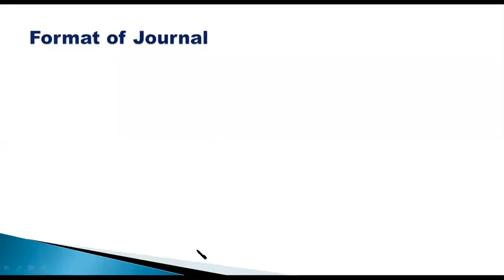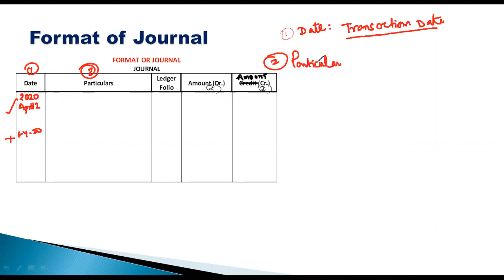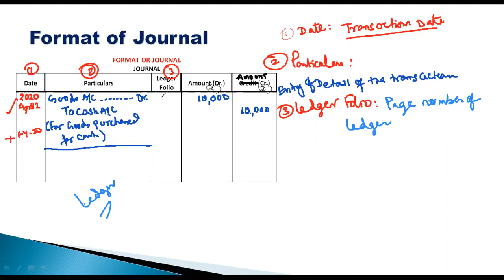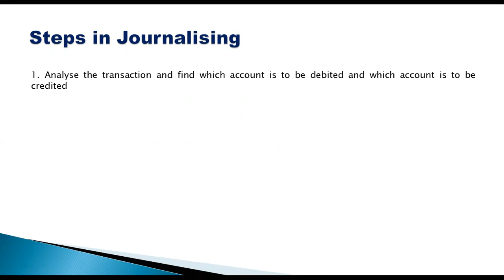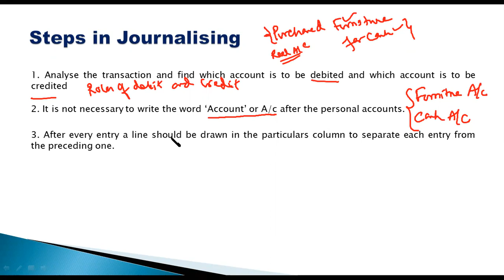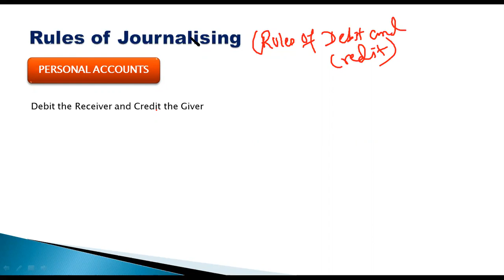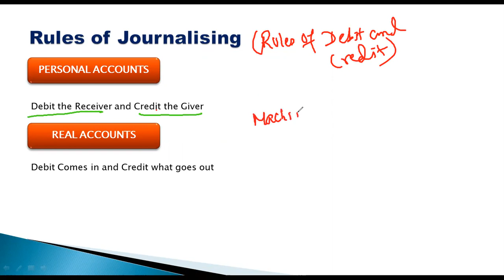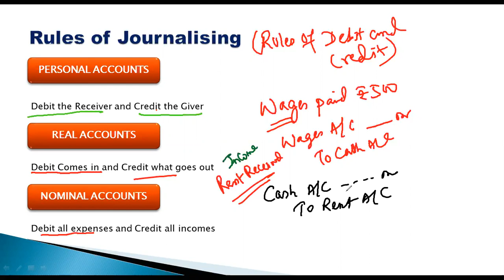Format, Steps & Rules of Journalising, Accountancy Class 11 Journal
Journal Books of Original Entry || Accountancy Class XI

The books in which transactions are recorded for the first time from any source documents are called books of original entry. Journal is one of the basic books of original entry in which transactions are recorded for the first time in chronological order according to the principle of the double-entry system.

Journal is sub-divided into a number of Sub-Journals known as special-purpose subsidiary books or books of original entry.

Watch the video till the end to understand the format of the journal, Steps of Journalising, and Rules of Journalising.

Thank you for wathcing the video.